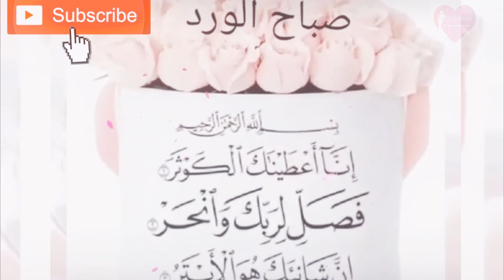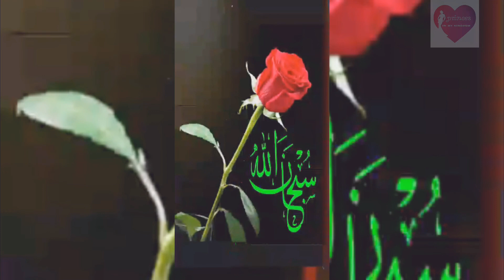صباح الطمأنينة وراحة البال صباح جميل من قلب برنسيسة في مملكتي